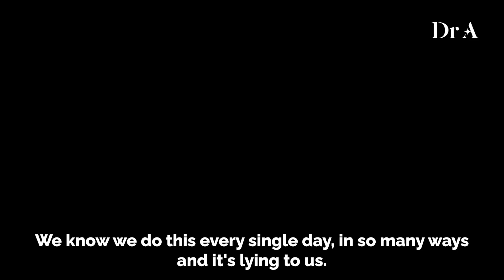The Voice Inside Your Head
When a situation occurs, we can become triggered. Our egos try to protect us from harm and tell us things that aren't true. Remember, you are not your thoughts. You are not your feelings.